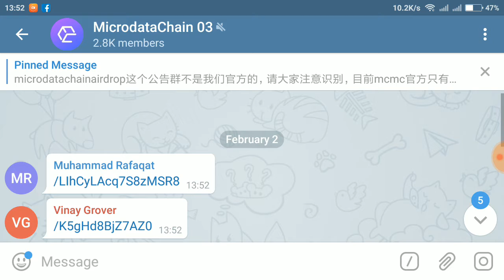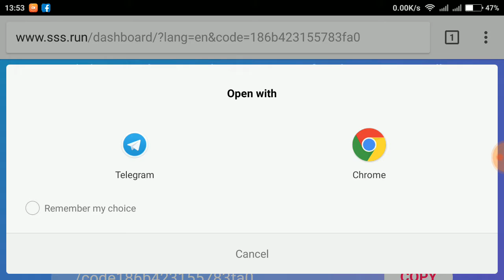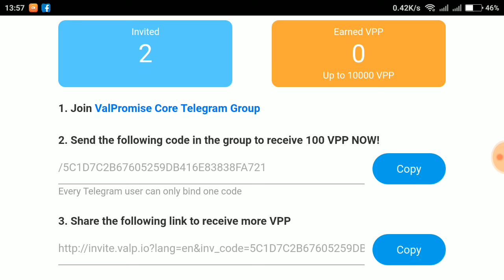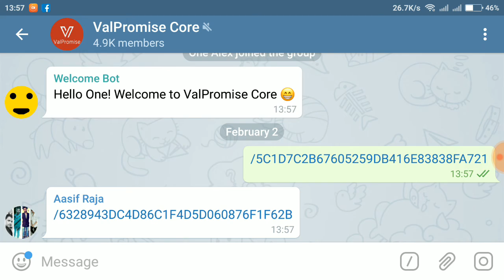New 3 ICO Tokens Bonus 2018 || 188 SSS,100 VPP, 5 MCMC Coin Free || Value Of 100$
NEW MORE ICO FREE TOKEN:
500 GRAB COIN FREE: